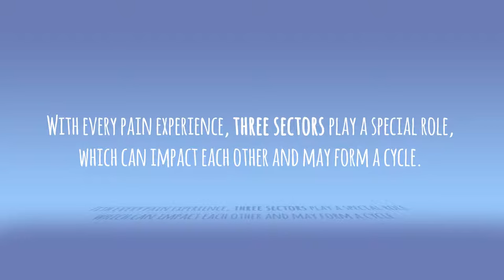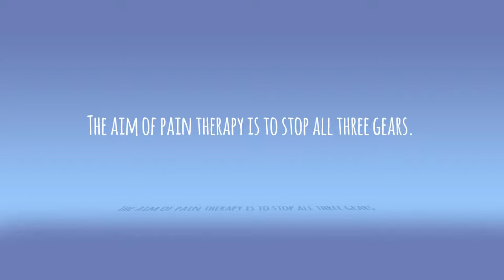The biopsychosocial model - Explanation of chronic pain disorders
What exactly is the biopsychosocial model and what does it have to do with the development and maintenance of chronic primary pain?  In the development of chronic pain, biological, psychological and social factors all play a role.  These three factors can overlap and influence each other. The onset of a chronic pain disorder can start from any of the three areas. In the case of chronic primary pain, the pain occurs as an independent disease and is not just a consequence of tissue damage or an underlying organic disease. Based on this model, therapy for chronic pain can only be effective if the biological, psychological and social dimensions of the individual with pain are taken into account. A multimodal treatment approach with non-pharmaceutical strategies that include all three factors is essential.

References:
Dobe, M. & Zernikow, B. Practical Treatment Options for Chronic Pain in
   Children and Adolescents, Springer, 2nd ed. 2019
Gatchel, R.J., Peng, Y.B., Peters, M.L., Fuchs, P.N., & Turk, D.C. (2007). The biopsychosocial
   approach to chronic pain: Scientific advances and future directions.
   Psychological Bulletin 133, 581-624.
Zernikow, B. (Hrsg.). Schmerztherapie bei Kindern, Jugendlichen und jungen Erwachsenen,
   5. vollständig überarbeitete und erweiterte Auflage, Springer, 2015.

Further information and scientific literature references on chronic pain in children, adolescents and young adults:

The film is based on scientific content. It was created by former Fix and Foxi chief draftsman Bone Buddrus and set to music by "Bows To Hymns".

This film was developed as part of the project “APPLAUS for young adults” (App-based therapy for long-term implementation of pain management strategies for young adults). This project is funded by the state of North Rhine-Westphalia using funds from the European Regional Development Fund (ERDF) as part of the ERDF NRW 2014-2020 (EFRE-0801059). You can find more information on funding